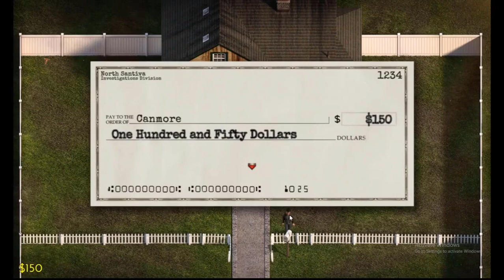The Genesis Order PART 4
After the discovery of a mysterious murder in North Santiva, a modern city built on the remains of an ancient tribal village, a detective begins an investigation. However, he will combine interrogations with sexual pleasures.

An erotic adventure not suitable for all
The Genesis Order is a sex graphic adventure game with detailed 3D graphics that combines the investigation of a murder with flirting with different women. Therefore, it is a title cataloged as uncensored porn and not suitable for children under 18.

Join a young detective who has to solve a murder case and help him investigate different scenarios that you will see in aerial perspective while he meets many beautiful girls who will succumb to his sexual powers. As if that were not enough, we will also face a sexual virus that is ravaging the city.

TAPAP TAP GAMING